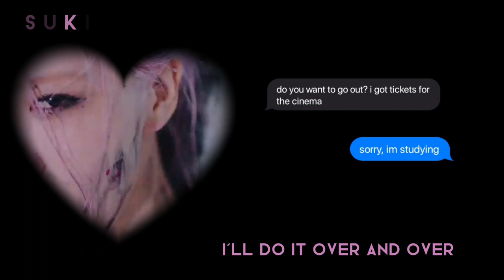“combo: buenas notas + inteligencia suprema” ★ — suki.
⠀𓂃  ۫  .      beneficios:

—“buenas notas, siempre ser el/la mejor de la clase/curso. tener el mejor promedio y retención de lo estudiado. aprobar siempre todos los exámenes y materias, además de ser inmune a recursar. saber expresarte al explicar un tema, tener IQ +100mil, tener una inteligencia superior a cualquiera. ganas de estudiar, te gusta estudiar y tener motivación para estudiar. inteligencia lingüística, musical, matemática lógica, espacial-visual, naturalista, interpersonal, intrapersonal y sinestica-corporal además de la explicación y desbloqueo de cada una”.

⠀⠀𓂃  ۫  .      extras:

— resultados rápidos, “de la noche a la mañana, en pocas horas, etc”.
— libre de bloqueos mentales.
— libre de malas vibras.
— libre de envidia mala.
— libre de efecto rebote.

⠀⠀𓂃  ۫  .      recordatorio:

— no tiene límite de escuchas.
— afirmaciones positivas y afirmaciones en forma de pregunta. reverberación.
— tomar agua.
— descargar en formato wav.